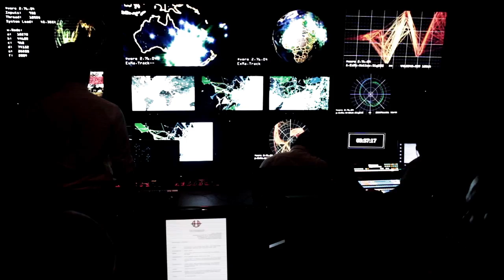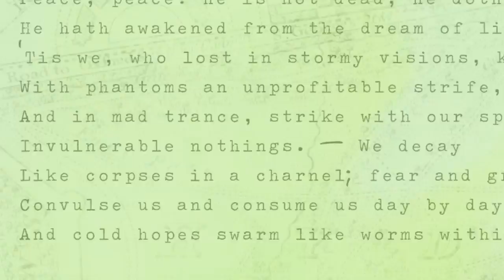INGRESS REPORT - Raw Feed Oct 23 2014 - DARSANA - BRUSSELS and SLC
This week:
Susanna reports on the massive Anomalies in Brussels, with over 1500 Agents, and Salt Lake City, with over 800. The Resistance emerge with a commanding lead after the first Darsana Anomalies, claiming every Anomaly Site except Honolulu. The Enlightened took the majority of the Connected Cells. The Helios Series stands 69 to 15.

Following each Darsana Anomaly last weekend, the Helios 'beacons' transmitted some form of signal. The Ingress Report has obtained a piece of that transmission. In an effort to gain a deeper understanding of the N'zeer and what exactly the Darsana Anomalies represent, Susanna finds and confronts Dr. Martin Schubert. Hank Johnson, in the meantime, continues his journey in the east to discover more about the N'zeer.

From Lviv, a cross-faction Field-Art in the shape of a flower. From Taipei, Enlightened Agents create a series of Fields in the shape of the Taiwan to mark National Day of the Republic of China. In the Netherlands, Resistance Agents launch Operation Area51, controlling over 100 Million MU.

Endgame, the recently released novel by author James Frey, reaches the NY Times Bestsellers list. A book signing tour continues, with an event in Toronto.

Susanna shares two incredible IngressMissions, Imperial March in Rome and Nine Views in Zagreb.

News emerged this week of a massive increase in Portal output, as well as a special series of medals for those who achieve a certain Access Level prior to the next Darsana Anomaly, will take place on November 15th in New Orleans, with Satellites in Virginia Beach, Oklahoma City and Santo Domingo as well as more than one hundred Connected Cells across the globe.

More links to read up on: